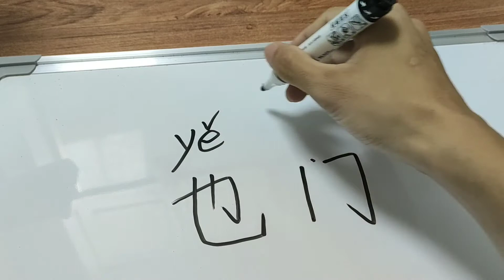How do you say Yemen in Chinese?中文怎么说也门？